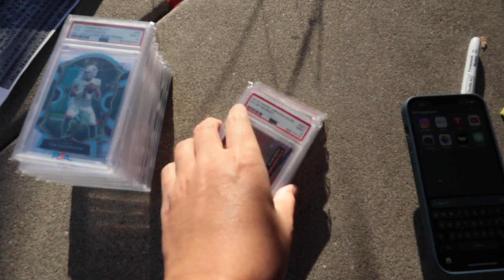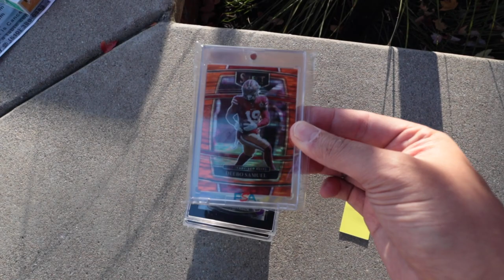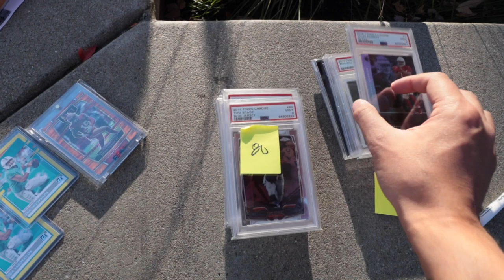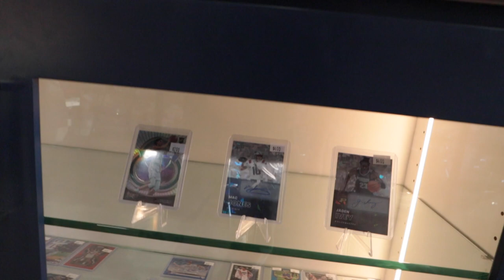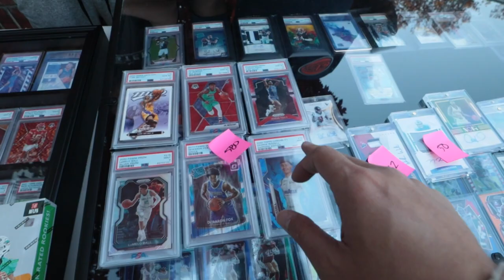Trading Up & Trading Down At This Sports Card Trade Night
In this vlog we're heading to this Bay Area Sports Card Trade Night. Have you ever been to a trade night? Do you like them? Are they worth it? Here's what happens at the trade nights I go to and the deals I try to get done.

As always, everything you see purchased in this video will be made available on my Whatnot stream.

Thanks for tuning in and catch you on the next one!

Original Music By @esc_fr